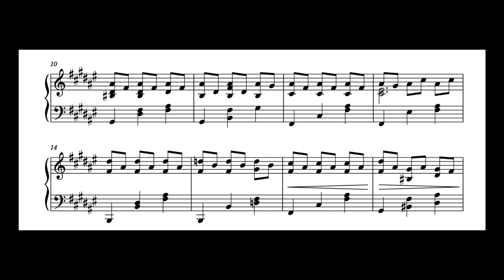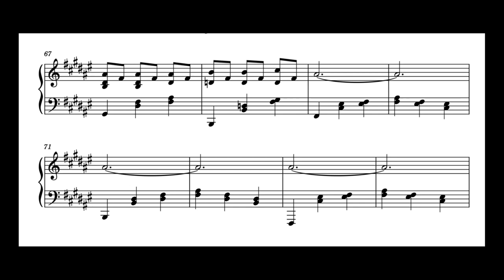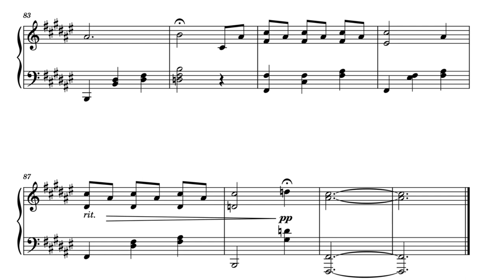Max Gonzales - Friends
Original Music by Max Gonzales - 003

Decided to record an old song of mine and post it. It’s not an official recording, so there’s no download link. I’ll make another video or update this one when I make an official download.